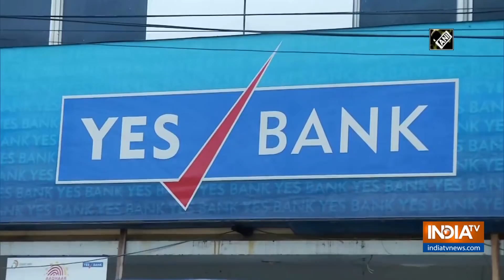Yes bank crisis: Worried depositors queue up outside Ahmedabad branch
Yes Bank depositors queued up outside troubled lender's branch on Chimanlal Girdharlal Road in Ahmedabad, criticising the government for capping withdrawal limit at Rs 50,000.